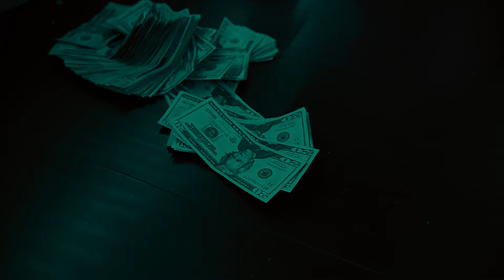Nardo G - Swipe Yo Heads (dir.